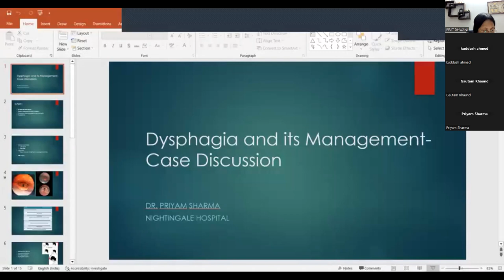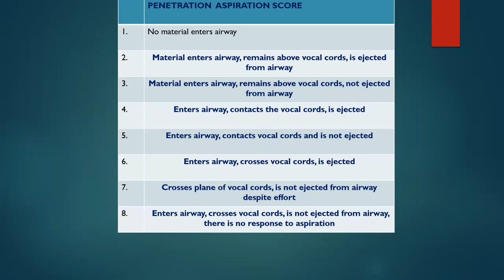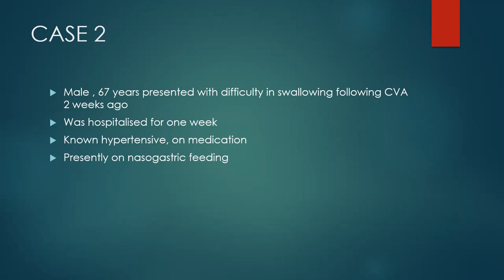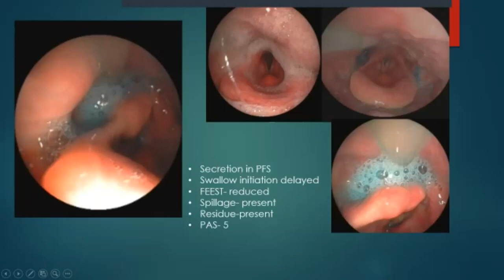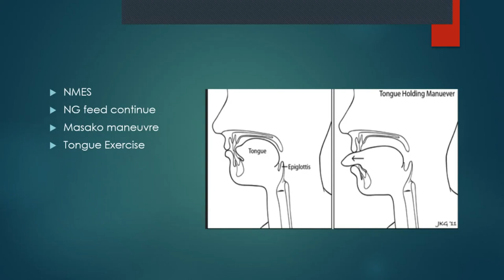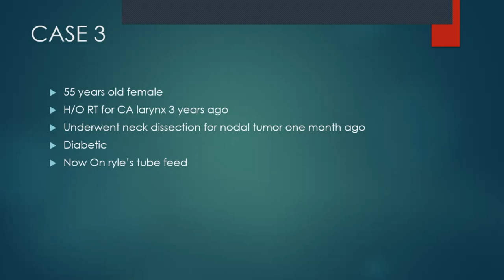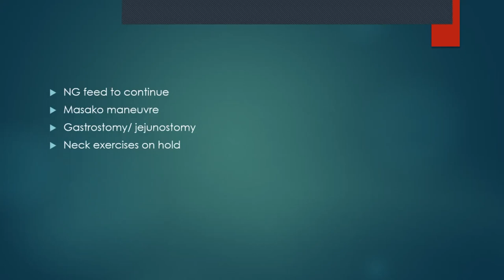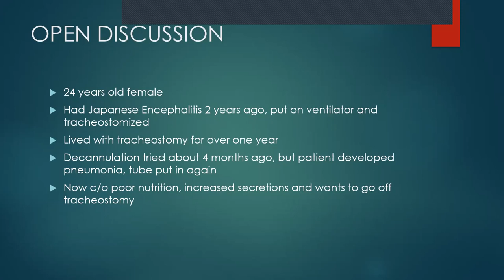Pratiksha Academics- Dysphagia & Management : Case discussion